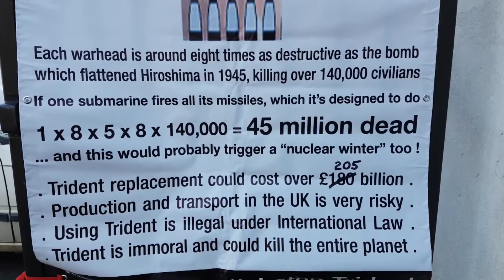Info Graphic on Trident Nuclear Weapons